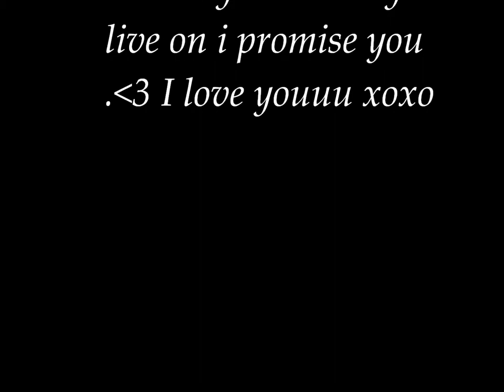Brittany Johnston R.I.P